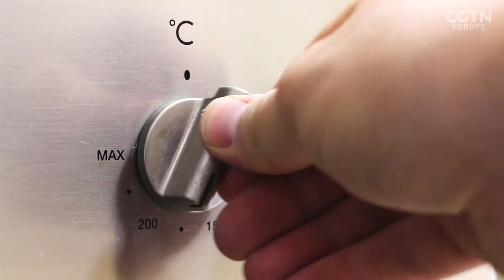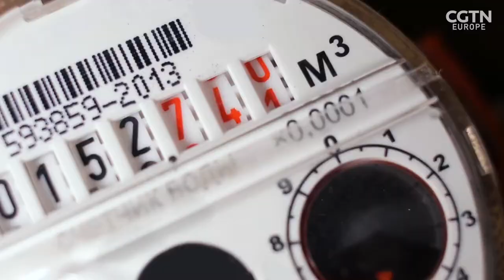How can we decarbonize the planet? Saul Griffith has some answers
Floods, droughts and fires - scientists say the data shows climate change is contributing to the extreme weather we've been seeing recently. For decades, researchers have argued that the global temperature rise must be kept below 1.5-2 degrees celsius.  And to do this, we must reduce carbon emissions. But inventor and entrepreneur Saul Griffith says that instead of waiting for governments and companies to make changes, it’s up to everyday individuals to make a huge difference. Saul Griffith is the chief scientist of Otherlab which helps Fortune500 companies to understand energy infrastructure and build transformational technologies that bring us closer to 100% decarbonisation.

Discover this and other stories on RAZOR​​ Youtube channel, the science & technology show you need in your life 🔗